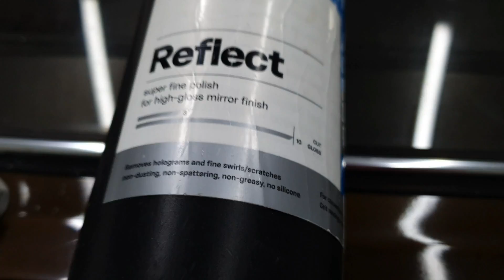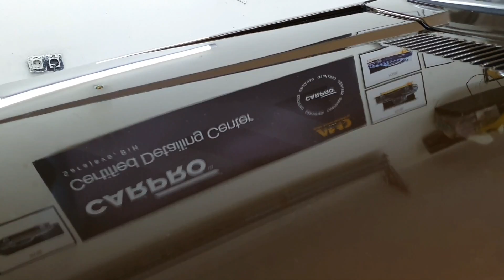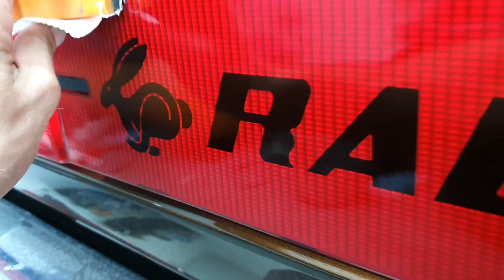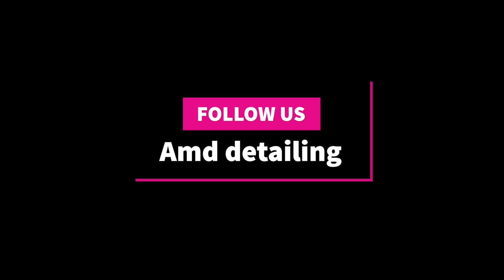VW MK1 RABBIT